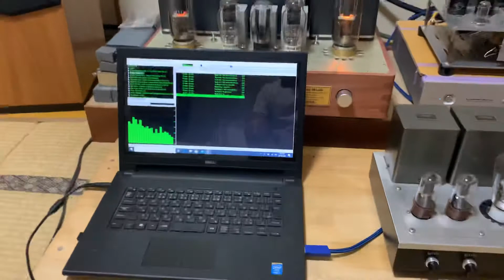Xin Trả Nợ Người ( Thanh Hà )